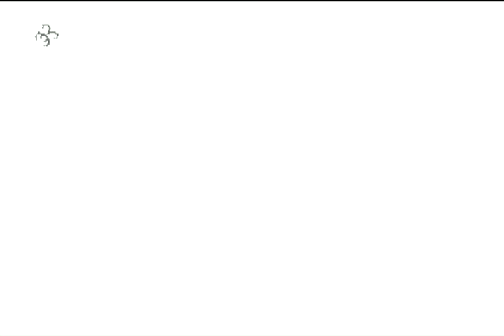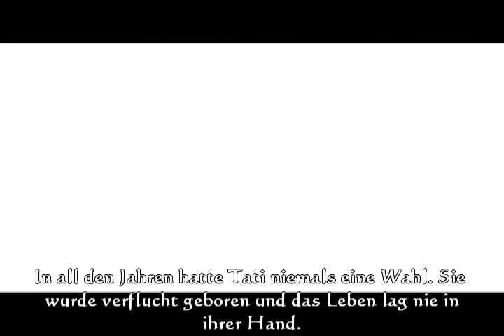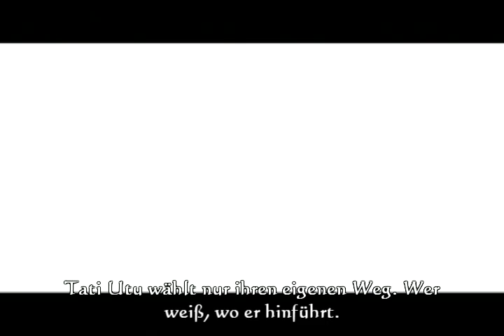Lets Play Rise of the Kasai Vol.34 (German) [Blind]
Maibisi ist tot und die Welt gerettet! Einmal reisen wir allerdings nochmal durch die Zeit: Zurück, zum ersten Treffen der vier Rakus!